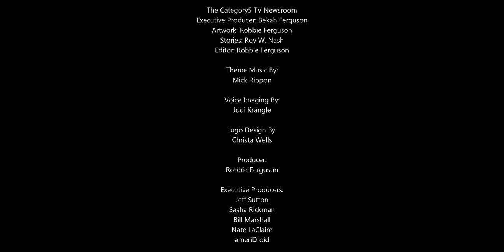Ring Doorbell is Enforcing 2FA by Default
Ring, Amazon's video doorbell system, has introduced additional steps to the way users log in to their accounts, and is making two-factor verification mandatory.